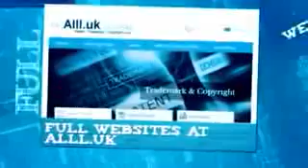Businesses For Sale In Thionville Moselle.mp4